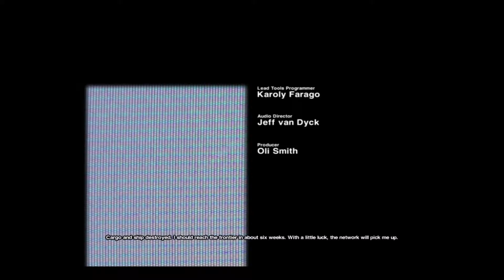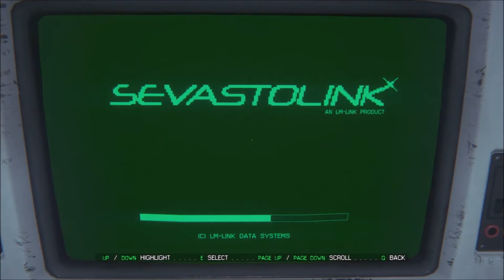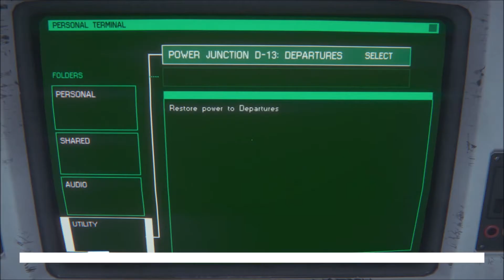PILOT EPISODE! Let's Play Alien: Isolation #1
Get it? Pilot? Cuz im in a spaceshiiip... hyukhyuk

WHAAAAT IS UP GUYS!?! It's the Messenger here, back at it again with the Yootoobs.

Shout-out to Mikaela San Diego for being the best Girlfriend in the world! She made my banner and profile pictures! Thanks for all the love and support! ;-;

(/^~^)/ BOOP! \(^~^\)